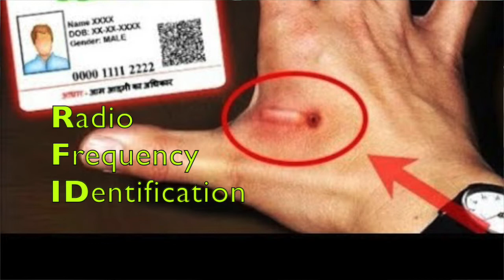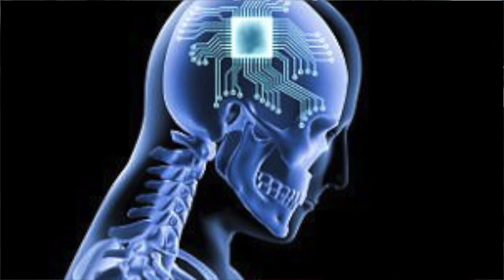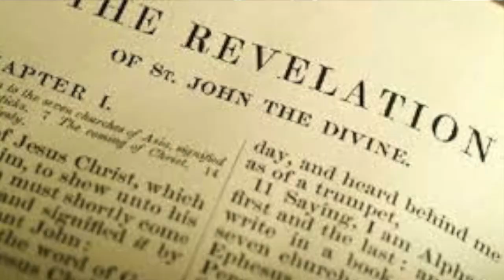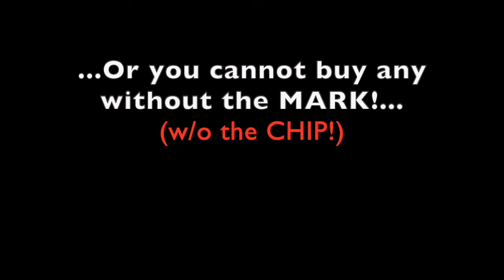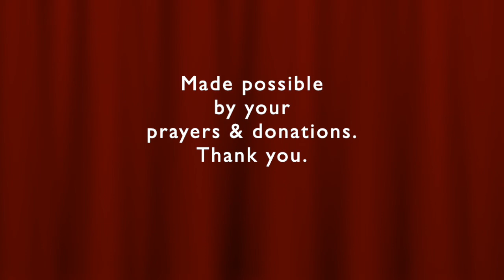Does the MARK of the BEAST Exempt OSAS Believers?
❤️ To join our online services on Saturday (12:15 OM PST) or Tuesdays (4 PM PST), for details.  We are GOD'S CHURCH OF LOVE ❤️ ONLINE ... LHH, Pat Love, Pats2Cents, GodsIn2Love,